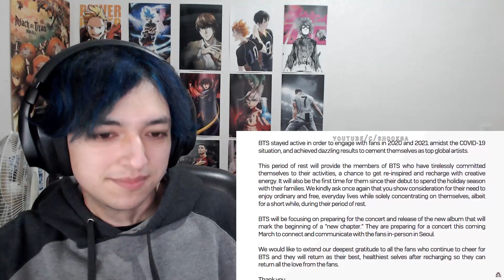BTS being a chaotic mess since they opened their own Instagram Account - Reaction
Today we see a video about BTS and the chaotic mess they have caused since opening their own instagram accounts.